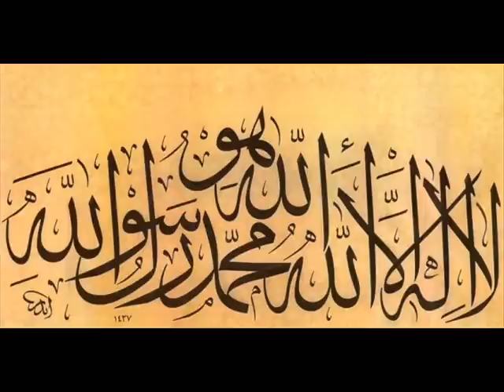Iz zivota Ashaba - Abdurrahman ibn Awf 1. deo